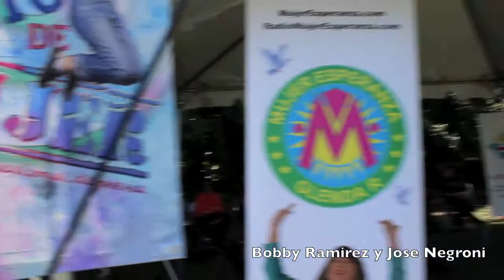Bobby Ramirez y Jose Negroni Jazz duo - Take 5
Thanks be to GOD JEHOVAH for my talent followjesus - God is GOOD - Saxophonist Bobby Ramirez and pianist Jose Negroni performing at the Grito de Mujer Literarywriters and poets festival at Casa Promesa. All proceeds benefit Fundacion Entre Nosotras, caring for offers social services to victimes of domestic violence,

Miami Jazz Heritage is a non-profit educational public service community outreach initiative founded by musician and writer Bobby Ramirez in 2009 that is part of Jazzonian.

Its primary focus is promoting Jazz in the community through calendar listings, CD reviews / interviews that feature primarily local Jazz artists; helping to accentuate the work of other local Jazz organizations, schools, universities and institutions, as well as bringing awareness to the Jazz Museum of Florida.

- jazz saxophone - The story and music of virtuoso musician, saxophonist, flutist, vocalist, composer, arranger, bandleader, Maestro Bobby Ramirez is a true testament of perseverance.

Born in Santa Clara, Cuba, Maestro Bobby Ramirez was raised in Hialeah (Miami) Florida where he initiated his musical career, expanding over 3 decades since 1979.

Maestro Bobby Ramirez's artistry is a window reflection of South Florida's multicultural landscape that never fails to inspire his audience.

Maestro Bobby Ramirez is a unique and charismatic artist that performs original Jazz compositions influenced by Afro-Cuban, Swing, Bebop, Bossa Nova, and Funk, including some popular classic Jazz standards and Latin American compositions.

"My mother bought me my first saxophone in 1977."

Throughout his career, Maestro Bobby Ramirez has donated his time and talent to many local South Florida charities.

Mr. Ramirez also serves as the creative visionary, Founder and President of the non-profit Jazz Museum of Florida, Inc (dba JAZZONIAN), currently located at Excelsior Language Academy in Hialeah (Miami, Florida).

In 2013, Bobby established the JAZZONIAN Kids Club, an educational initiative that inspires family values and leadership principals as part of a Jazz and music curriculum at Excelsior Language Academy where Bobby works with K-7th kids as a volunteer every week.

The Bobby Ramirez Foundation is dedicated to children's charities, providing music performances, workshops, as well as donating instruments, and music arrangements.

Mi talento no es mio; es el talento que Dios me dio para inspirar, empoderar, dar amor y felicidad a 1,000,000 de niños y familias por año. Gracias a Dios por mi talento!

With God's blessing: Our mission is to inspire, empower, give love and happiness to 1,000,000 kids and families per year! Thank you God for my talent! We are grateful in the name of your son Jesus Christ, Amen!